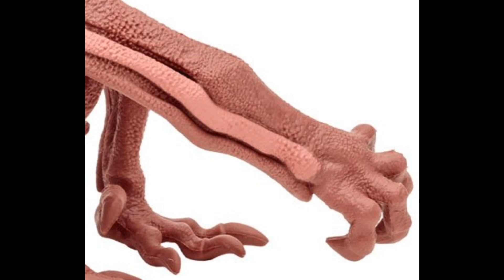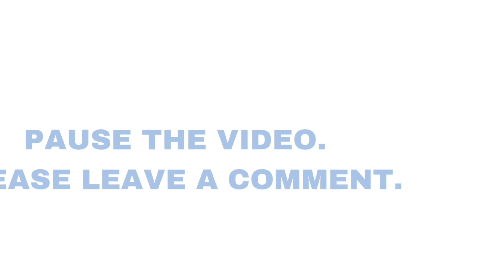Pacific Rim Kaiju Wave 1 Otachi 4-Inch Scale Action Figure with Comic Book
Otachi stands about 4-inches tall with approximately 3 points of articulation. The Kaiju includes 4x rebuildable tower pieces, street section, and 2x miniature vehicles. Use the destructible building parts to create your own battle scenes! The Pacific Rim Kaiju Wave 1 Otachi 4-Inch Scale Action Figure is packaged in a blister pack and comes with an English version Pacific Rim Tales Aftermath #3 comic book!

Otachi is an acid-spitting, creepy-crawling giant with a slimy secret. Once it unleashes its mighty wings, Otachi becomes an airborne assassin. The flying fury is the king of the land, sea, and sky.